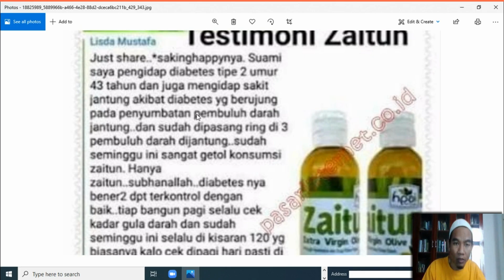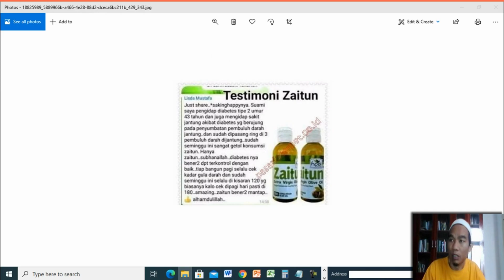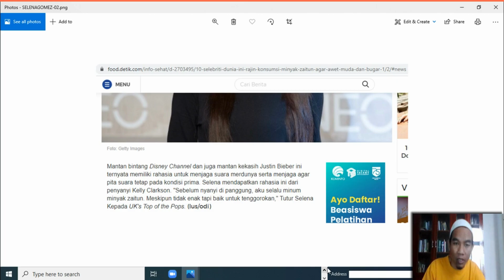Jual Minyak Zaitun Murni Murah di Kota Limboto Order 081282707458